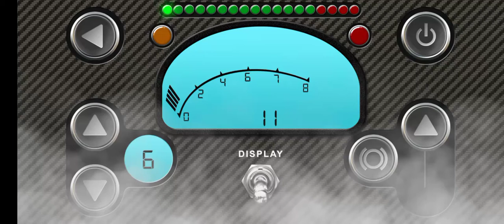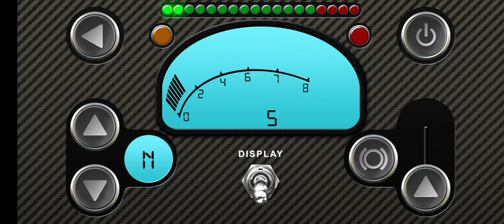RevHeads. MERC AMG GT3. SPEED RECORD.